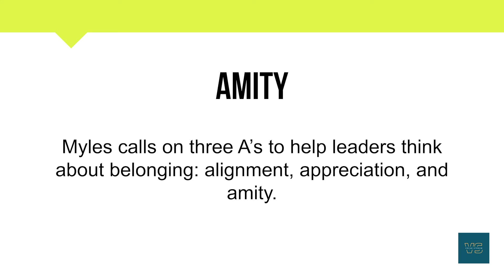How To Pronounce Amity | Meaning | Pronunciation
Short Informative video on Amity.

In this video, you will learn about the word Amity and its

• Correct Pronunciation
• Phonetics
• Breakdown into simpler syllables
• Meaning
• Example Sentence